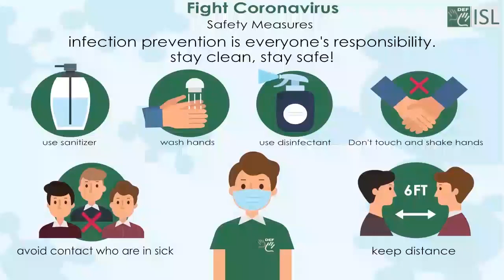Cheer up (phrasal verb) Word of the Day for September 7th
Cheer up (phrasal verb)

Meaning- If someone cheers up, or something cheers someone up, they start to feel happier:

Examples- 1. She cheered up when she heard the good news.
2.She was sick so I sent her some flowers to cheer her up.
3. She went shopping to cheer herself up.
4. Cheer up! The worst is over.